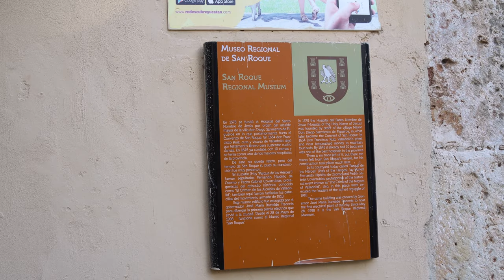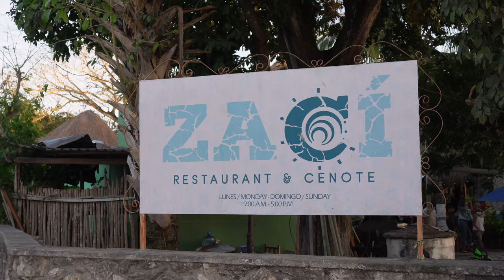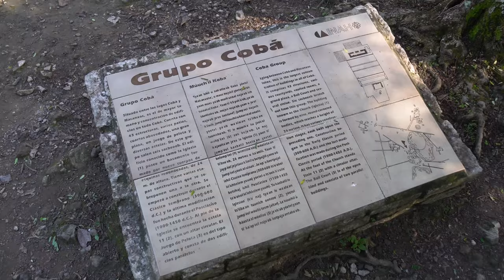Top Things To Do In Valladolid, Mexico | Travel Guide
Valladolid in Yucatan is known for its rich culture, history, and natural beauty, making it an exciting destination to visit. The city also offers a unique opportunity to experience and learn more about the Mayan culture, with a strong presence of local communities that still keep and preserve their heritage.

Valladolid is one of the best places in Mexico to experience authentic Mayan culture and try local cuisine. In this video, I share all you need to know before visiting Valladolid and the best things to do in Valladolid in Mexico.

00:00 Intro
01:07 Best time to visit Valladolid
01:24 How to get to Valladolid
01:55 Stroll around the city
02:43 Sao Roque Museum
03:16 Cenote Zaci
04:19 Day trips to cenotes
05:52 Chichen Itza
06:39 Coba Ruins
07:28 Rio Lagartos and Las Coloradas